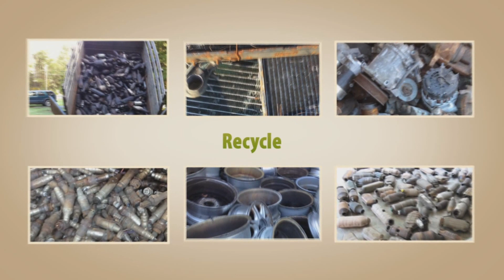Catalytic Converter Recycling Los Angeles, California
Sell your Catalytic Converter Recycling Los Angeles, California to Converter Guys for best payout prices. Many of our CORE BUYER are independent Catalytic Converter Recycling Los Angeles, California  sellers. We buy in small or large quantities Check out our Catalytic Converter Recycling Los Angeles, California  online prices.
Los Angeles
San Diego
San Jose
San Francisco
Fresno
Sacramento
Long Beach
Oakland
Bakersfield
Anaheim
Santa Ana